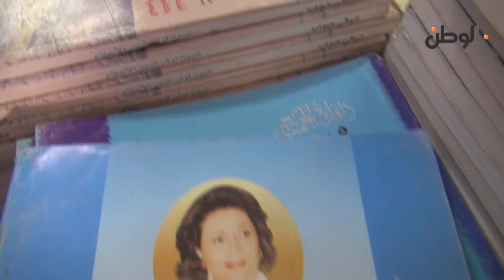معرض الكتاب.. صور سوزان مبارك تظهر على أغلفة الكتب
جريدة الوطن
جريدة يومية مستقلة